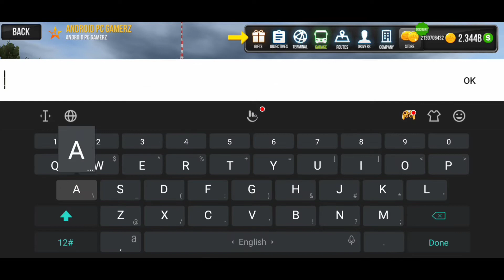Bus Simulator Ultimate 2022 Update|| Unlimited Money Mod Bus Modification || Indian Terminal And Map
Hello Gamerz, How's You All Hope You Fine Gys
In This Video I Will Show You How To Buy Bus And Add Indian Terminal Just Like Indian Map In One Of The Another Best Bus Simulator Game Name Bus Simulator Ultimate Best Bus Simulator In Android In Next Video Yow Will See Me To Play The Bus Which I Have Been Modify With Indian Map Till Then Like Share And Subscribed

 If You Liked This Video Then Please

About This Game : Bus Simulator : Ultimate 🚌

The most popular bus game played by over 190 million users! Establish your bus company and become the largest bus corporation in the world.

- 13 Amazing Coach Bus
- Passengers might review you.
- Realistic Interiors
- 250+ radio stations
- Highway Toll roads
- Rest area
- Realistic traffic system
- Realistic weather

Yearly Ultimate League Membership offers $19.99 subscription per year. Gain weekly money,gold,busses,terminals and remove all of the ads. When the subscription period expires, all terminals that are given as gifts are automatically closed.

This price is established for United States customers. Pricing in other countries may vary and actual charges may be converted to your local currency depending on the country of residence.

Payment will be charged to your Google Play Account at confirmation of purchase.

Canceling trial period or subscription

You can turn off the auto-renew for the subscription whenever you want in the settings if your Google Play Account. Check

When your current trial/subscription period expires, you will be unsubscribed. The current active subscription period cannot be canceled.